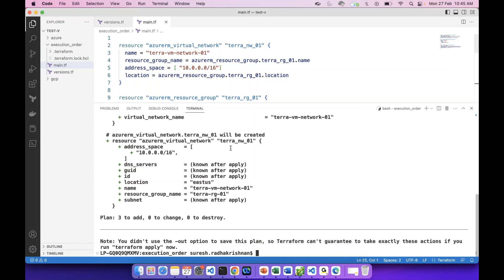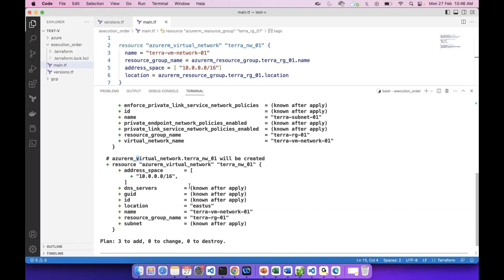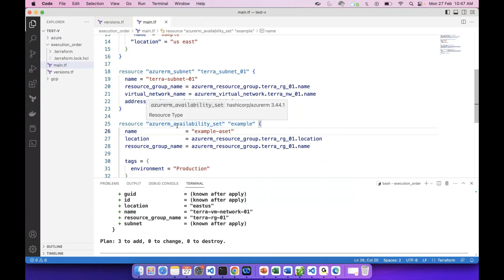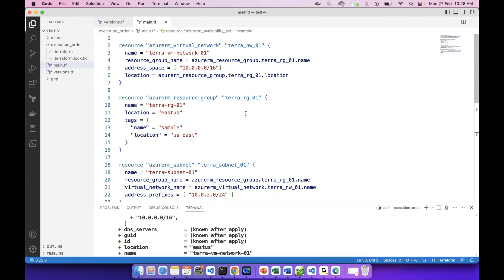TERRAFORM DEFAULT EXECUTION ORDER in TAMIL